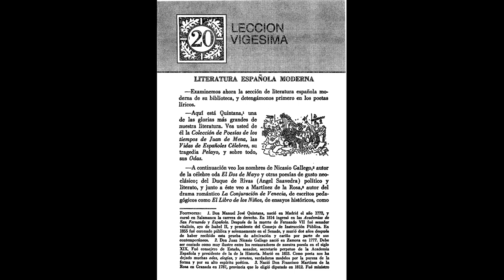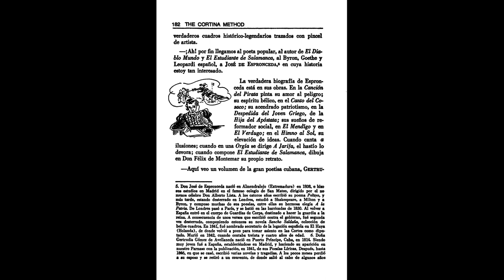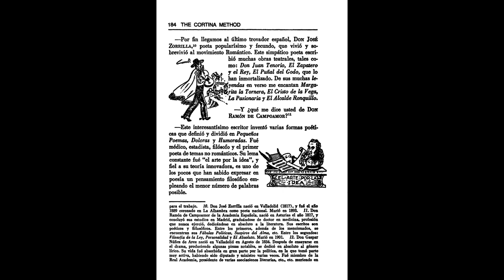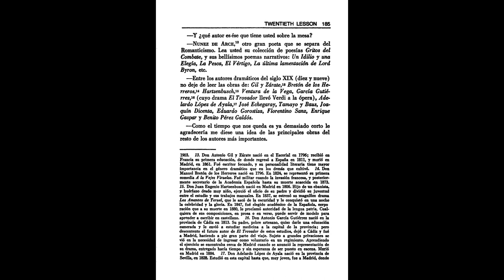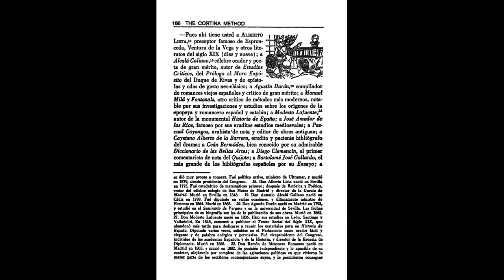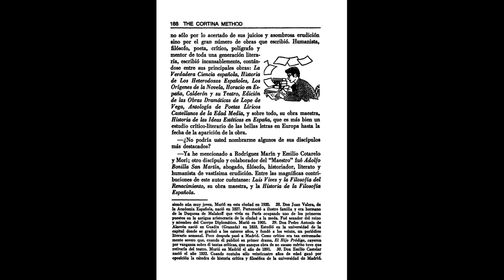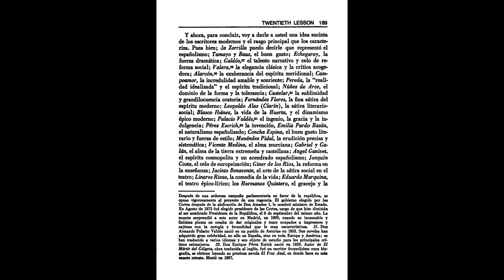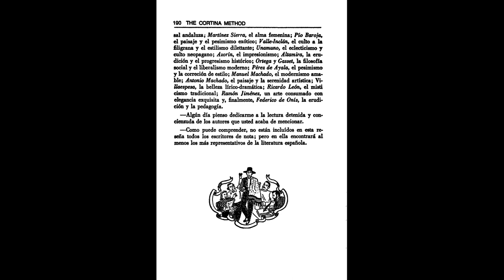Lesson 20 of 20 Cortina Method Spanish 29m05s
See video Lesson 00 de 20 Cortina Method Italian
Guarda il video Lezione 00 di 20 Cortina Metodo Italiano
Ver video Lección 00 de 20 Método Cortina Italiano
Fuzzy images? In YouTube, set ☼ quality to higher resolution.